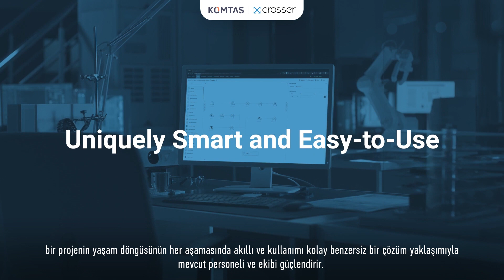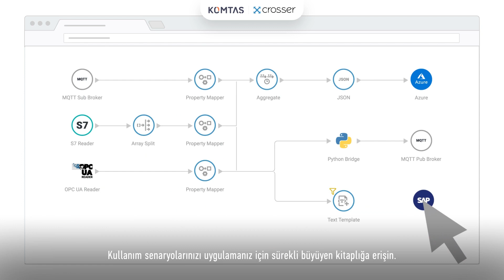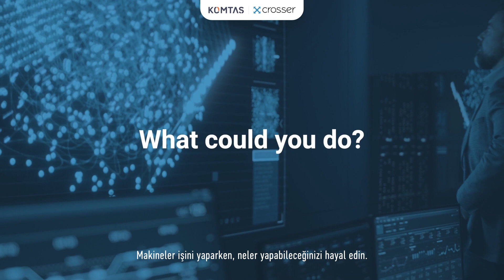Crosser & Komtaş | IoT ve MLOps Çözümleri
İş ortağımız Crosser - Edge Analytics & Integration endüstri şirketlerinin yenilikçi dijitalleştirme projelerini uygulamaya almalarını önemli ölçüde basitleştirerek akıllı ve kullanımı kolay bir platform avantajı sunuyor.

Integration platformunun gücü ve basitliği sayesinde mevcut ekibinizle yaptığınız yenilikleri daha hızlı hayata geçirebilir ve aynı zamanda önemli ölçüde maliyet avantajı sağlayabilirsiniz.